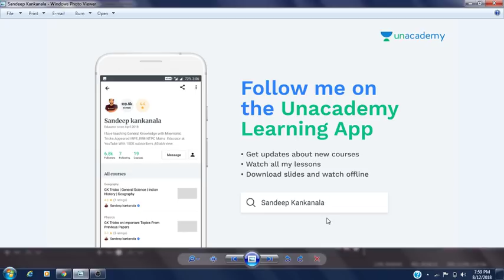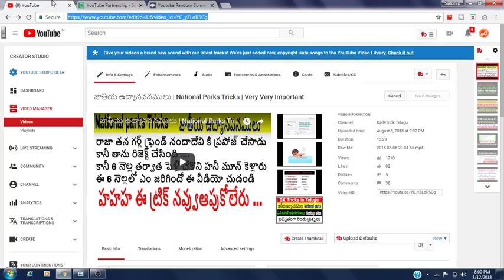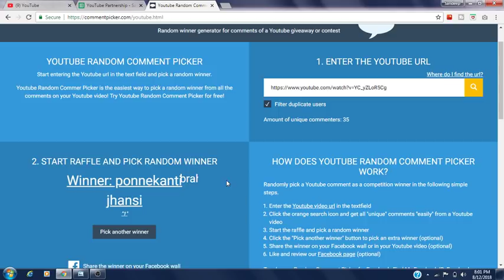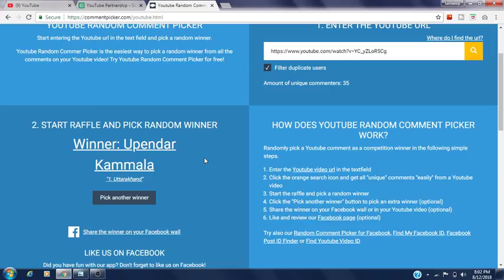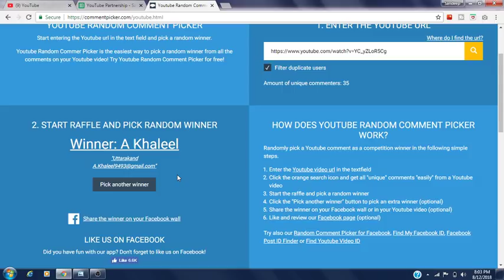3 winners congrats see this video for winners list